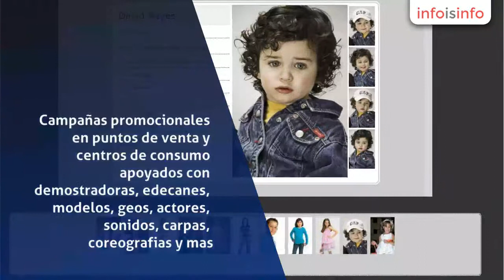Edecanes en Tijuana - Grupo Colibri Modelos, Demostradoras, Geos, Edecanes Tijuana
Grupo Colibri Modelos, Demostradoras, Geos, Edecanes Tijuana , Edecanes en Tijuana. Más Información

Campañas promocionales en puntos de venta y centros de consumo apoyados con demostradoras, edecanes, modelos, geos, actores, sonidos, carpas, coreografias y mas.

- estudios socioeconomicos.